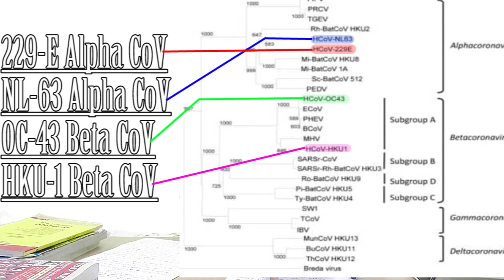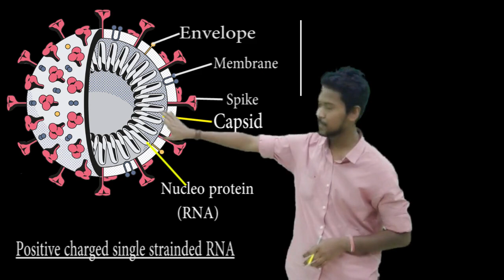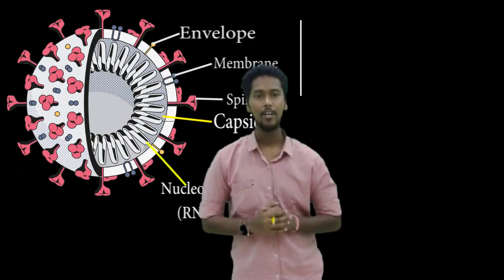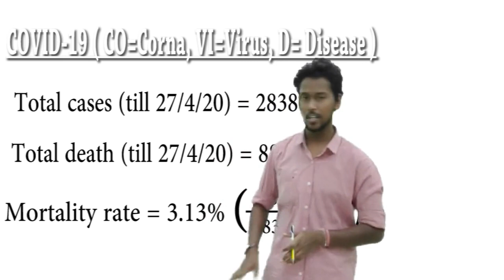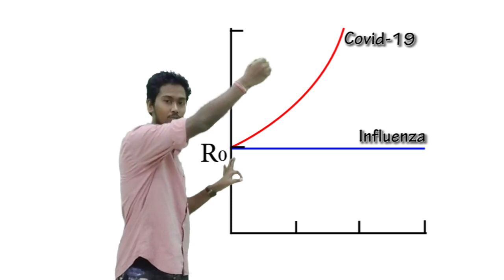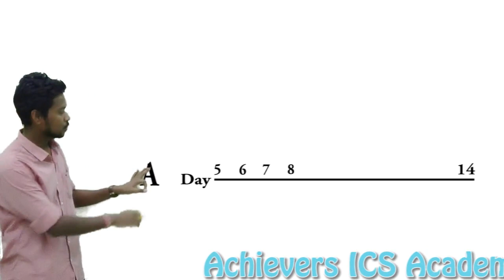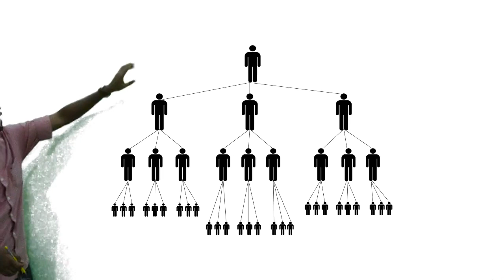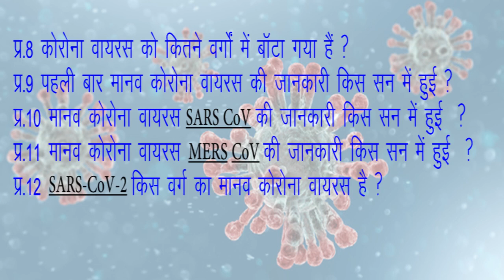CORONA virus SARS CoV-2, Covid 19. Must know facts & expected questions.